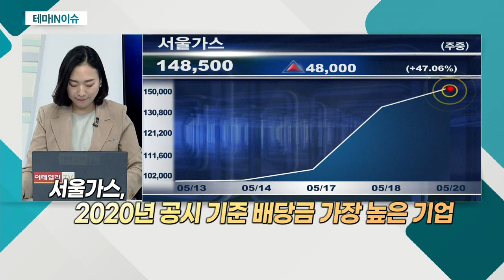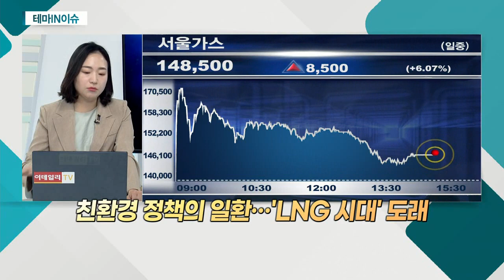서울가스(017390)... 천연가스 가격 상승에 최근 주가 급등_테마IN이슈 (20210520)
서울가스(017390)
- 도시가스 공급 받아 수요자에게 공급
- 천연가스 가격 상승에 최근 주가 급등
- 2020년 공시 기준 배당금 가장 높은 기업
- 외국인ㆍ기관 쌍끌이 연속 순매수세